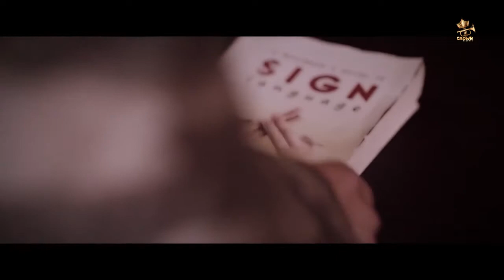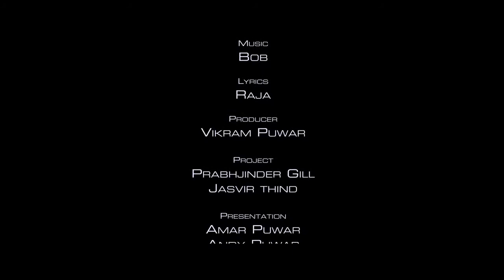Khaab new song